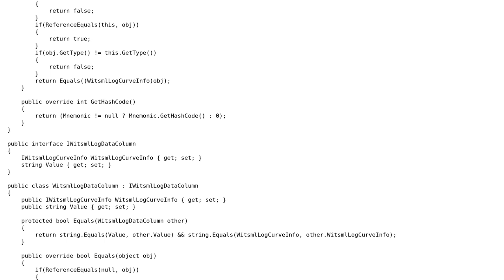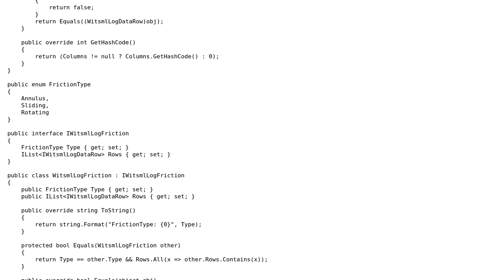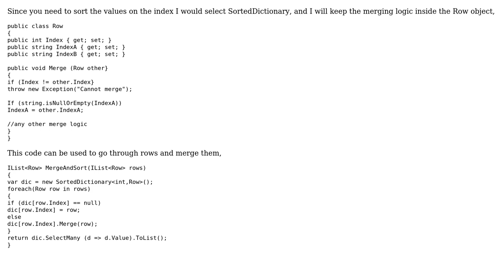Software Engineering: Algorithm for merging multiple rows of data (2 Solutions!!)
Software Engineering: Algorithm for merging multiple rows of data

With thanks & praise to God, and with thanks to the many people who have made this project possible! | Content (except music & images) licensed under CC BY-SA | Music | Images & others | With thanks to user Low Flying Pelican user gnat user gbjbaanb user furier and the Stack Exchange Network Trademarks are property of their respective owners. You are responsible for your own actions.